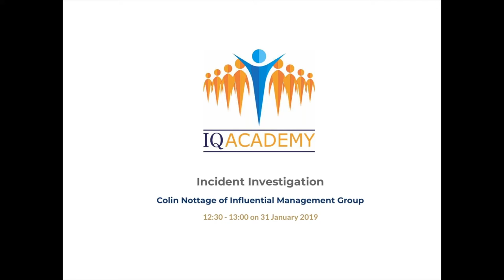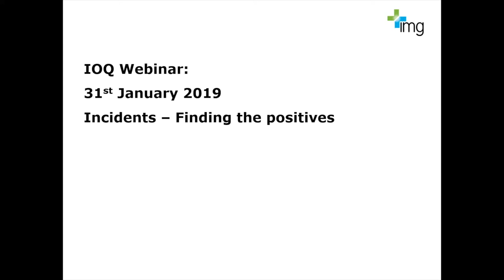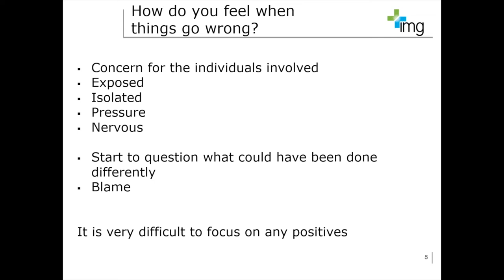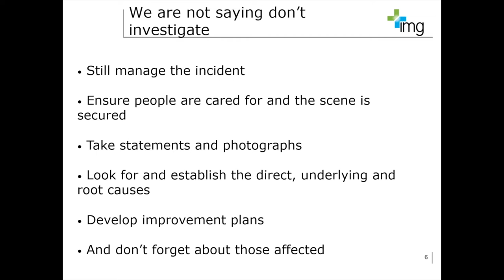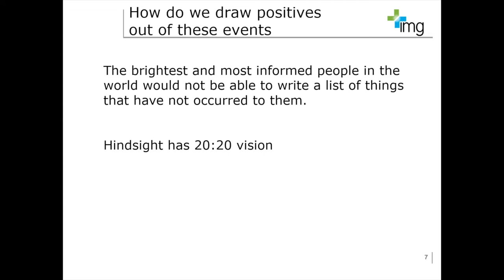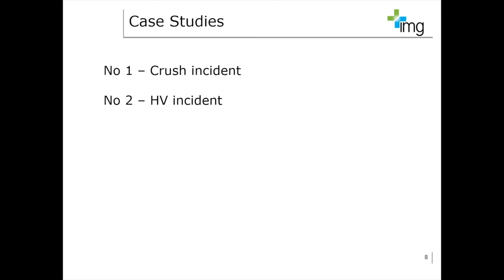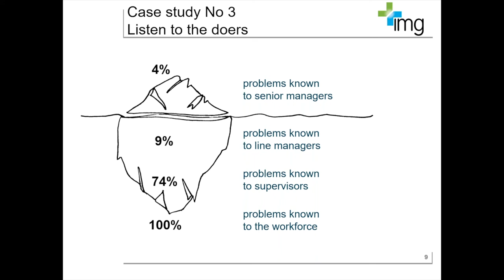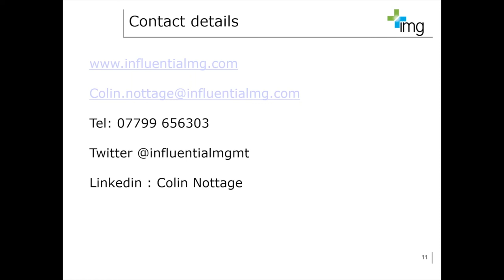IQ Academy Lunch & Learn Webinar | Incident Investigation | January 2019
The IQ Academy webinar series returned for 2019 with Colin Nottage from IMG to take a look at incident investigation and what positives can be taken away from these events, helping to safeguard against future occurrences.

IMG are a leading health, safety, environment, quality and business improvement consultancy based in the UK. They provide hands on support to business through site visits, onsite training, eLearning and coaching.

Colin has headed up the organisation for the last 7 years and has grown a reputation for providing simple, sensible advice. Colin writes a blog for the Agg-Net website and also chairs the Construction Dust Partnership, a group aimed at raising awareness of harmful dusts in the construction industry.

This session focused on how positives can be drawn from events, whether they be unsafe behaviours, lost time injuries, major injuries or fatalities Colin will talk about using the learning points from these events to better plan for the future.

Colin will explore his 30 years in the quarrying industry and bring a light and professional approach to what can be a difficult topic and demonstrate that real positives can be derived even when things appear really bleak.

You can find out more about the IQ Academy and our latest upcoming webinars